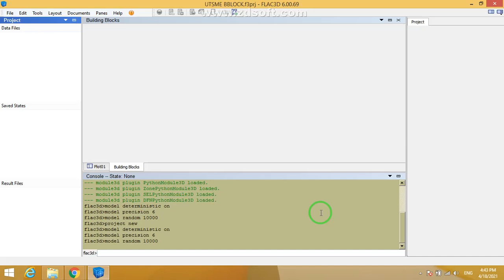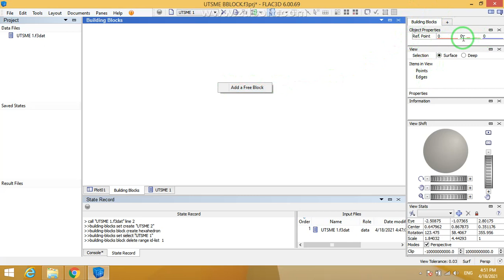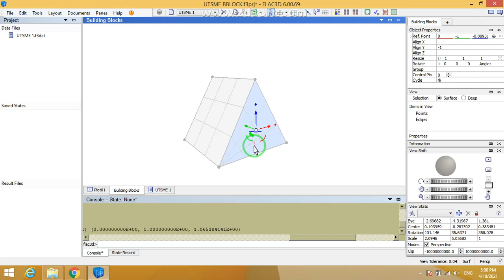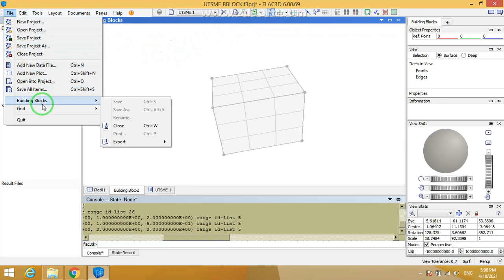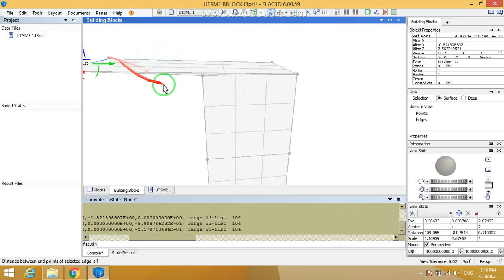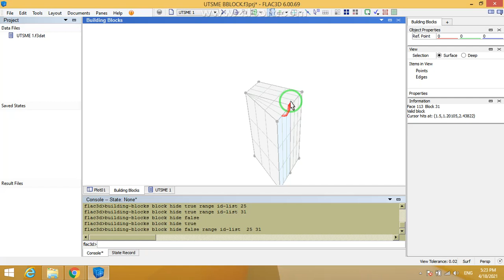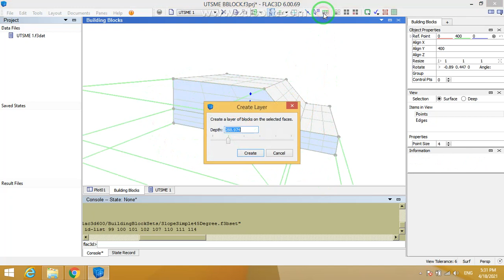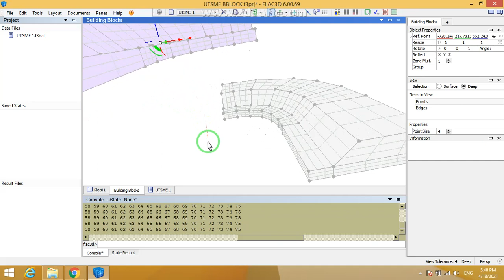Geometry of Open Pit mine by Building Block Pane in FLAC3D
FLAC 3D Free training course
Basic Concepts and Recommended Procedures for Numerical Analysis related to Mining and geotechnical By FLAC3D 6.0 and FLAC2D
Instructors: Khezr Mohammadamini
Follow Khezr Mohammadamini to Free training.